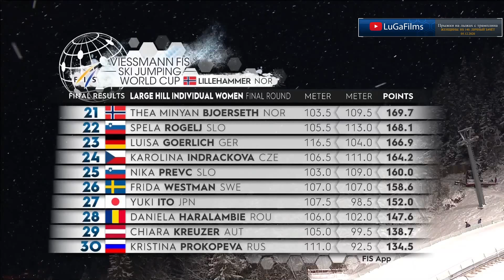Прыжки на лыжах с трамплина. Женщины. HS 140. Личный зачёт (Обзор 05.12.2021)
Нарезки спусков участников соревнования по прыжкам на лыжах с трамплина
Кубок мира 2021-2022  (SKI JUMPING WORLD CUP  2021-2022.)
Лиллехаммер (Норвегия)
Стартовый лист